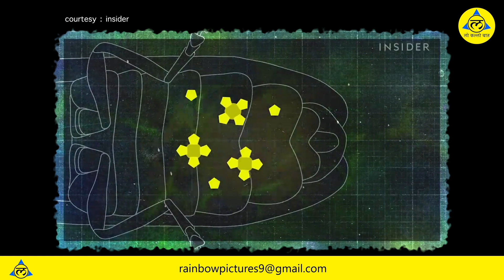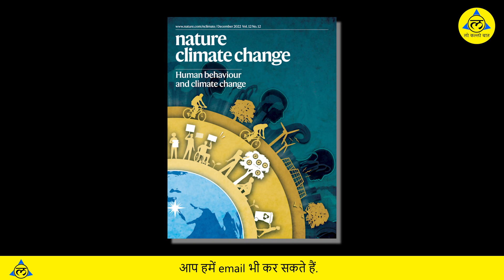आख़िर कहा ग़ायब हो गए, रात को चमकने वाले जुगनू | firefly light | jugnu kaha gayab ho gaye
jugnu ab dekhai kyu nahi dete
jugnu ke khatam hone ka karan
jugnu me light kahan se aati hai
jugnu raat me kyu chamakta hai
jugnu
jugnu insect
jugnoo
jugnu jugnle video
night in jugnu
jugnu in jungle shorts
jugnu night
jugnu video
jugnu ka janm
glowing insects
firefly insects
firefly
light of a firefly
firefly light
firefly led lights
firefly lights
firefly light show
light of firefly
firefly solar light
indoor firefly lights
outdoor firefly lights
solar powered firefly lights
firefly facts
glowing solar firefly garden light
solar lights
firefly lighting
solar powered firefly garden lights
magic firefly tire valve cap with led light
jugnu kaha gayab ho gaye
jugnu kaise jalta hai

hello everyone
welcome to lo kallo baat youtube channel. lo kallo baat youtube channel pr hum apko bahut hee intresting aur informative jankari provide karate hai. hamare youtube channel LO KALLO BAAT ko jaroor subscribe jaroor kare.